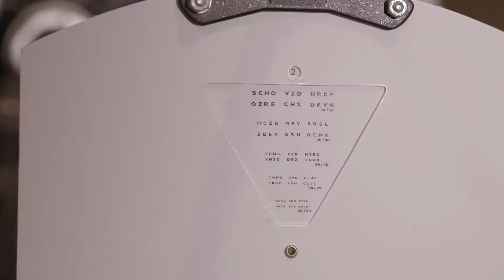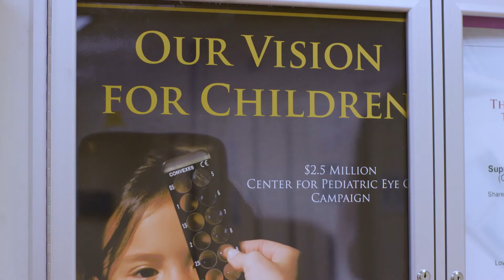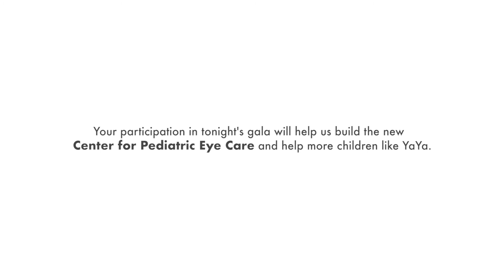Center for Pediatric Eye Care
SUNY Optometry received a $1.5M grant from the State of New York to expand 3,000 sq. ft. of its clinical care facilities in November 2016. Funds raised through Our Vision for Children will be used to purchase new equipment, innovative diagnostic technology and modern furnishings to create a welcoming environment for young patients and their families. The new facility will also provide a state-of-the-art educational environment that incorporates clinical research and evidence-based practice to train future eye care professionals.